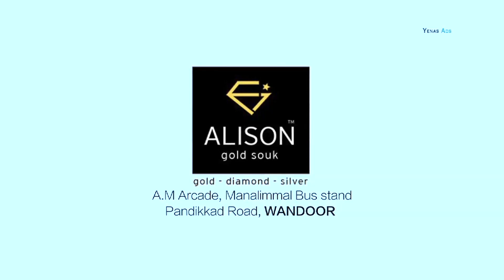സാമ്പത്തിക തട്ടിപ്പ് കേസിൽ DYSP യുടെ ഭാര്യ അറസ്റ്റിൽ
മലപ്പുറം പോലീസാണ് അറസ്റ്റ് ചെയ്തത്.